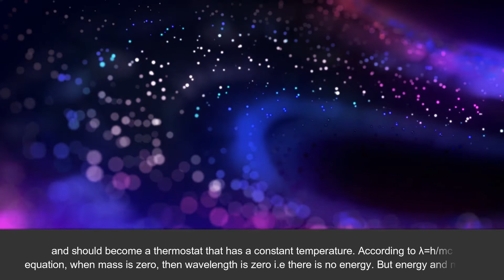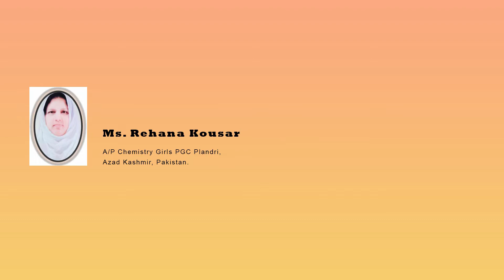The Whole Theory of this Universe A Step Forward to Einstein Part 2nd Static Universe